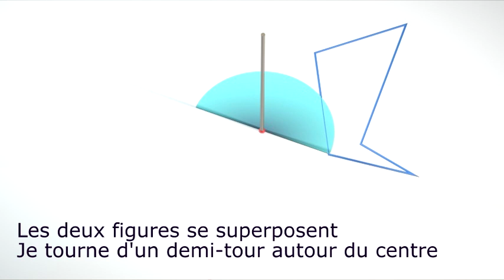Symétrie centrale : définition par un demi-tour